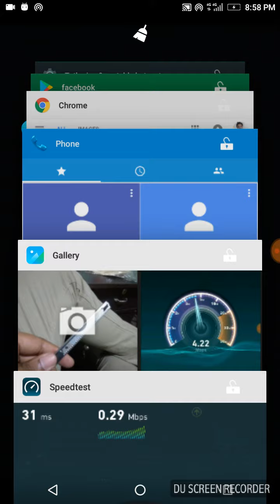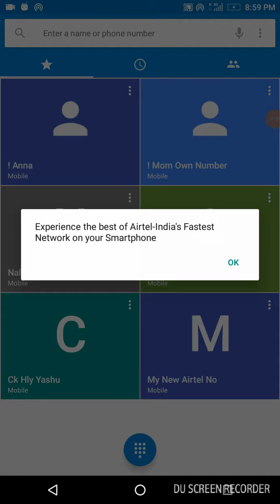nvn # Airtel speed @ home